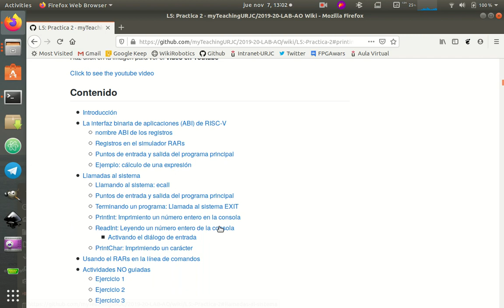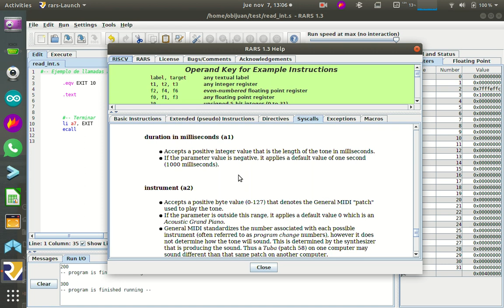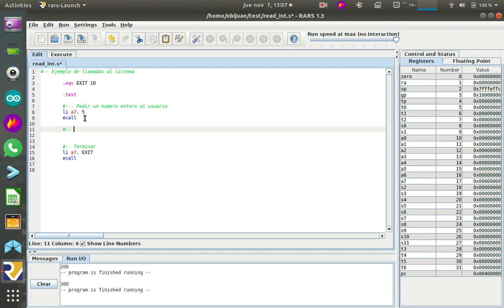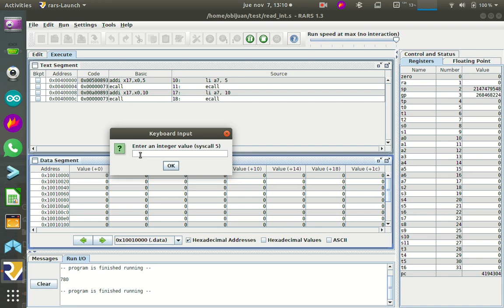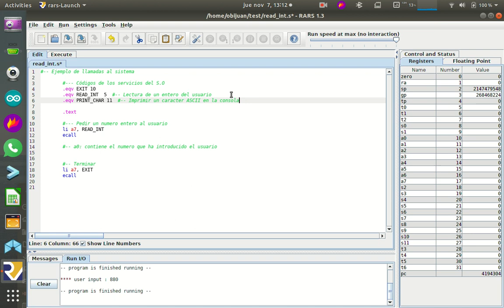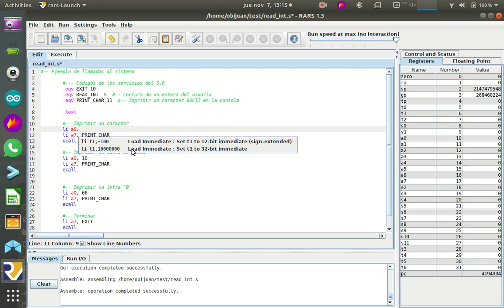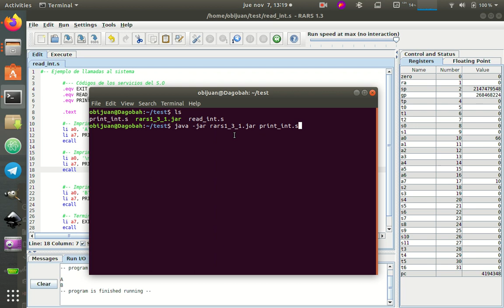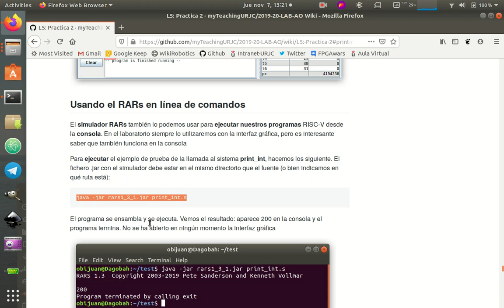Arquitectura de Ordenadores RISC-V. Práctica 2-Sesion-5-Video-03 (16/53)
Práctica 2, Sesión 5, Vídeo 3: llamadas al sistema PrintInt, ReadInt y PrintChar